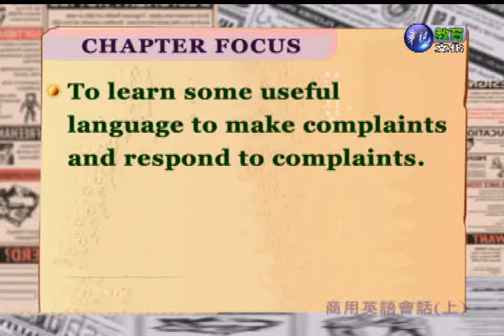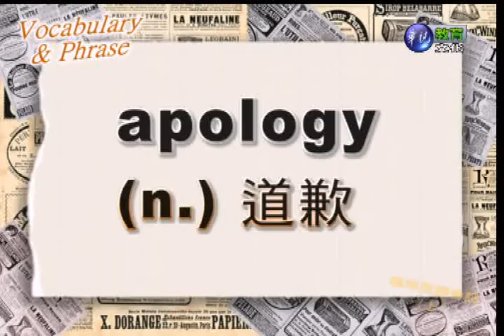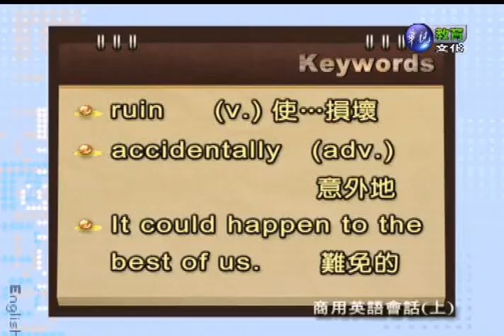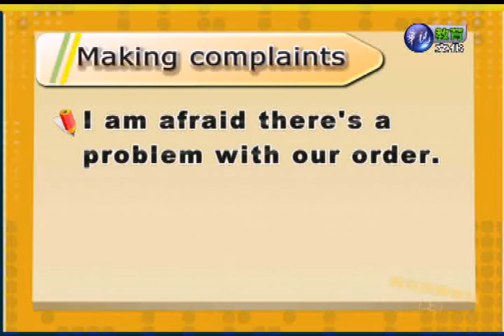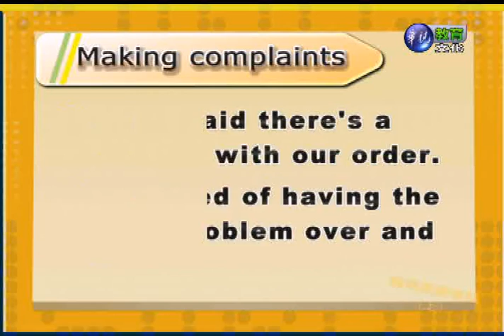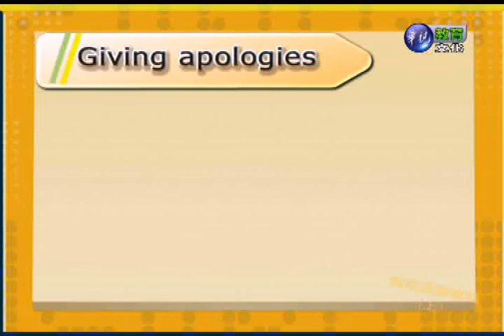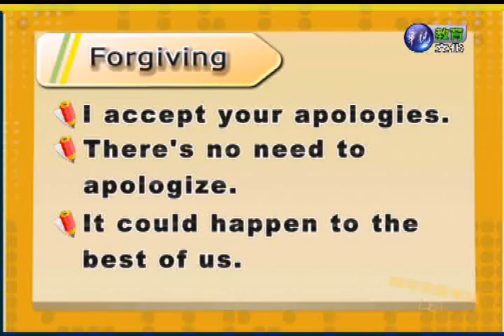商用英語會話（上）（商專）_第12講